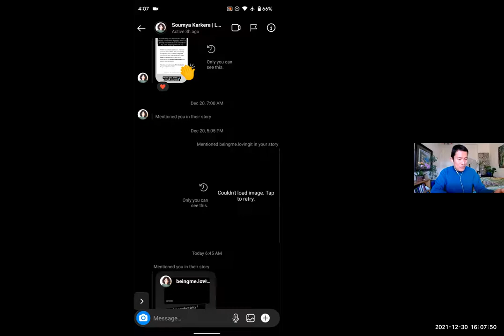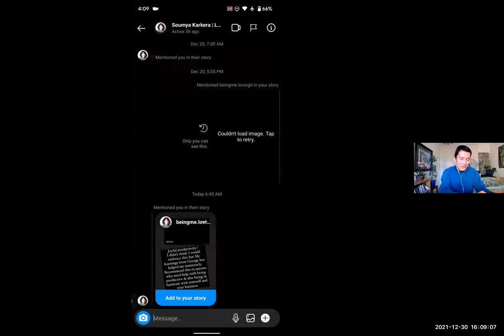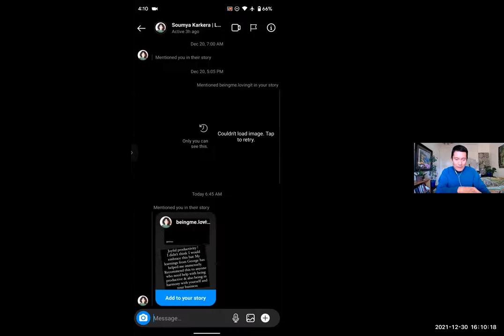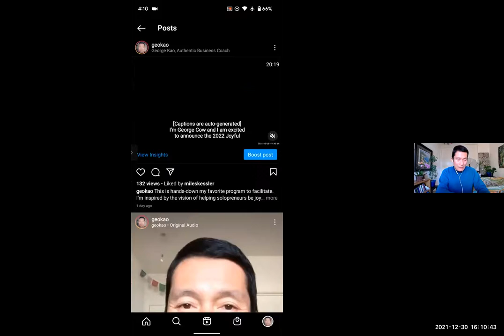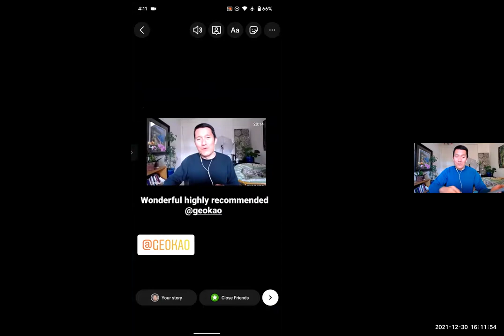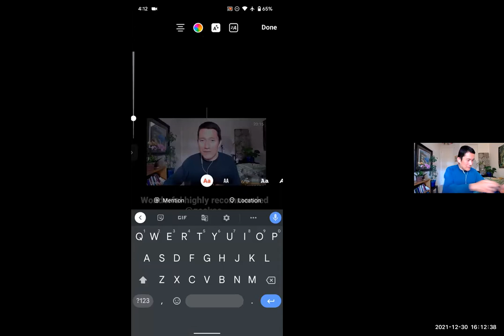Tip for networking with IG influencers: share their post with @ mention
When sharing someone's Instagram post and you'd like them to know that you shared it (and to make it easier for your audience to go to their profile) -- Share the post to your story and before you finish posting the story, use the @mention to tag their profile username.